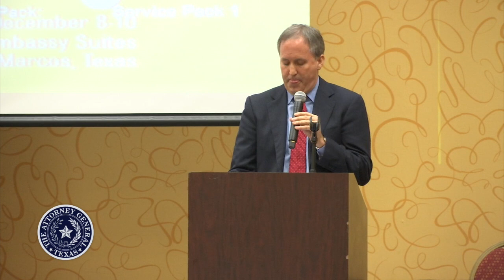AG Ken Paxton Speaks at 2015 Open Govenment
Texas Attorney General Ken Paxton delivers the opening remarks at the 2015 Open Government Conference in San Marcos hosted by the Texas Attorney General's Office. He discusses open government and government transparency in Texas